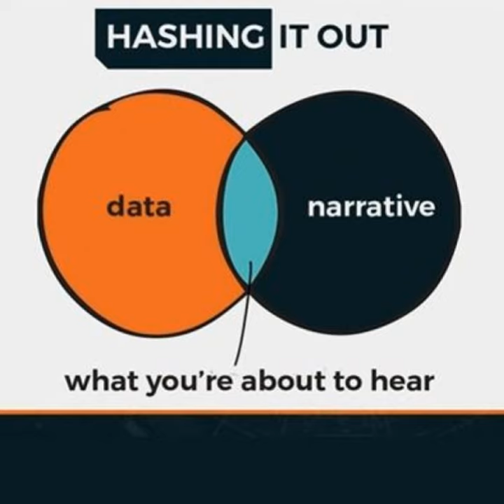Hashing It Out #78- Certora - Mooly Sagiv